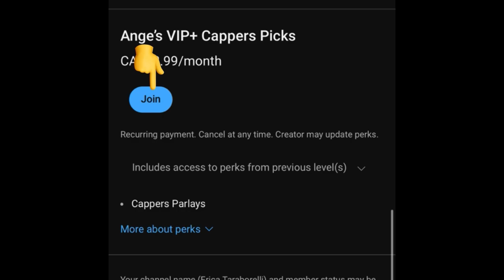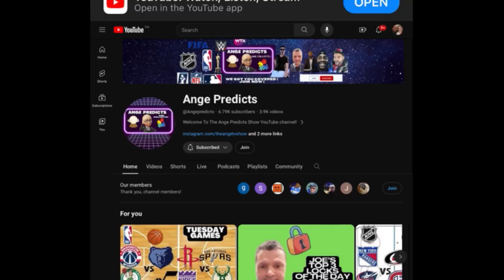Joe’s TOP First Half Pick of The Day! 11/17/24